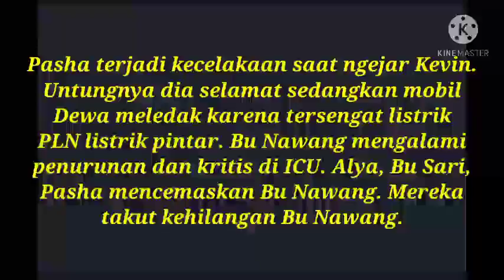Sinopsis Buku Harian Seorang Istri 28 Mei 2021